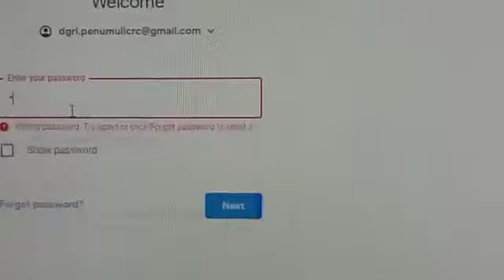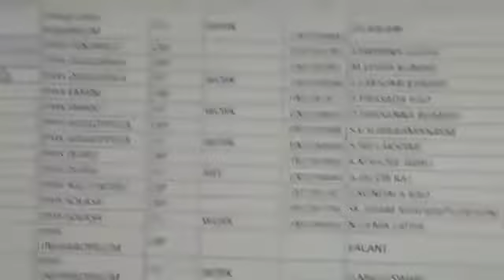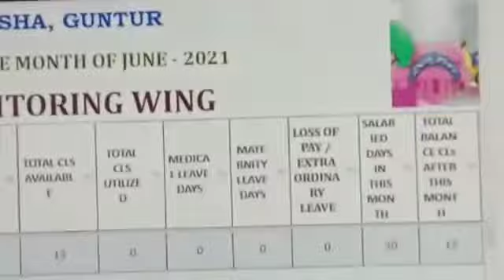How to fillup,Print and Download SSA Duty Certificate .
How to fillup,Print and Download SSA Duty  Certificate //SSA డ్యూటీ సర్టిఫికెట్‌ని ఎలా పూరించాలి, ప్రింట్ చేయాలి మరియు డౌన్‌లోడ్ చేయాలి.